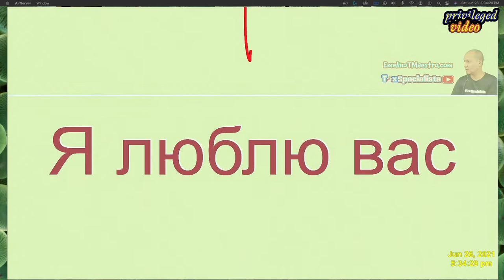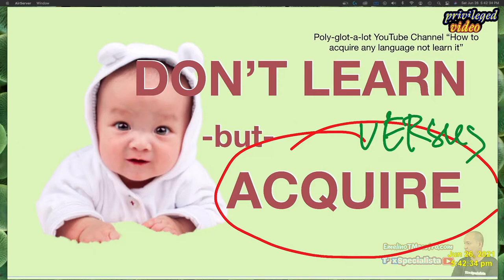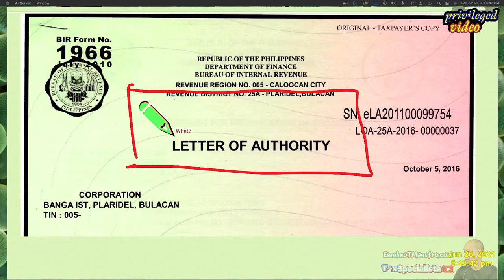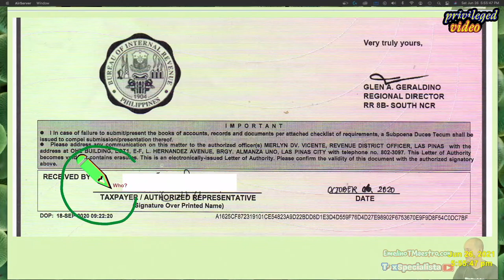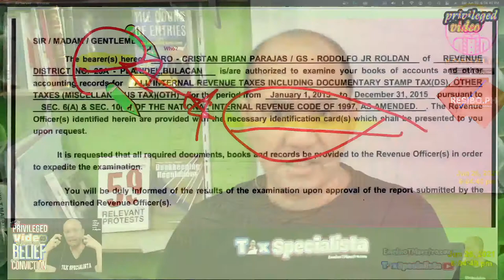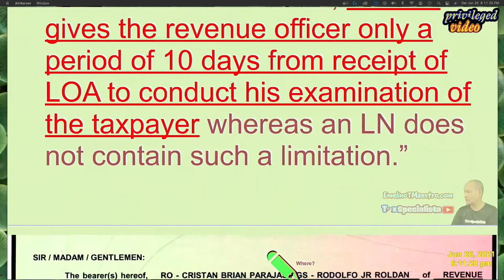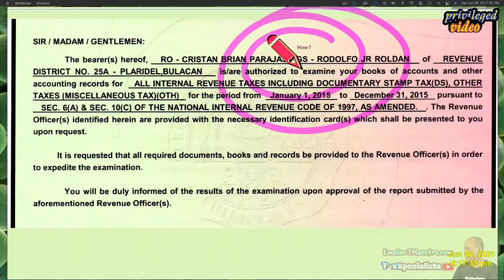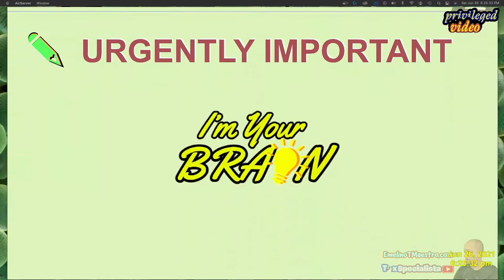2021 Handling BIR Letter of Authority Successfully Do It Yourself Approach for BIR LOA Assessment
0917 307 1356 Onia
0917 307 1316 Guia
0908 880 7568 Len